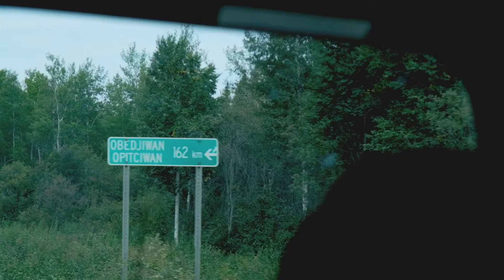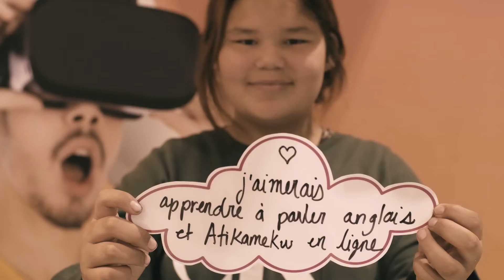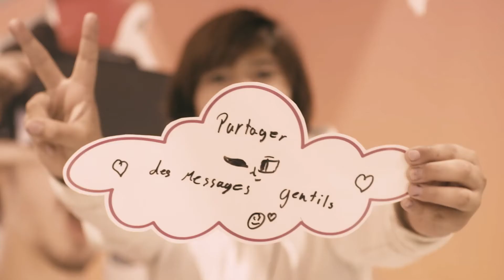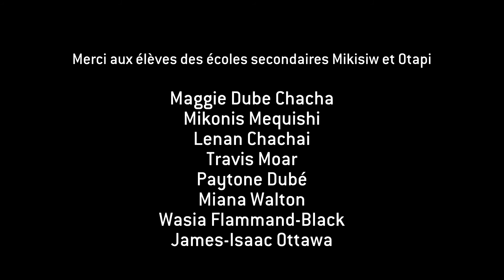Cafés numériques dans les communautés Atikamekw (2022) - Obedjiwan et Manawan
Une vidéo récapitulative de la tournée 2022 des Cafés numériques réalisée, en partenariat avec le Conseil de la Nation Atikamekw, dans les 2 communautés : Obedjiwan et Manawan.

288 jeunes de la Nation Atikamekw ont pu participer aux Cafés numériques dans les communautés d’Obedjiwan et Manawan.

Le Printemps numérique (PN) et le Conseil de la Nation Atikamekw (CNA) poursuivent leurs efforts pour donner accès aux nouvelles technologies et sensibiliser les jeunes aux possibilités transformatrices du numérique. Suite à une première tournée de Cafés numériques offerte dans trois communautés en 2019, une seconde tournée a été réalisée en septembre 2022, avec le soutien des secteurs d'employabilité des Conseils Atikamekw d'Opitciwan et de Manawan.

Les adolescents ont pu bénéficier d’espaces d’expérimentation créés par le PN pour découvrir et approfondir leurs connaissances de plusieurs technologies : projections de contenu 360˚ et jeux vidéos dans un dôme mobile, robot humanoïde, drones, fabrication numérique et atelier d’initiation au codage.

Les Cafés numériques sont un volet du projet Jeunesse QC 2030, soutenu par le Secrétariat à la jeunesse du Québec et présenté par Hydro-Québec, développé pour donner accès à la technologie aux jeunes entre 13 et 29 ans et mieux prévenir l’apparition d’une « fracture numérique » constatée au sein de différentes populations.

Depuis avril 2022, une tournée des Cafés numérique dans 4 régions du Québec (Estrie, Montréal, Mauricie et Lanaudière) a permis de toucher plus 4 037 jeunes âgés de 13 à 29 ans, incluant les jeunes Atikamekw.

Vidéaste : Cynthia Naggar

Musique Originale : Proud+Loud! par Red Rockerz